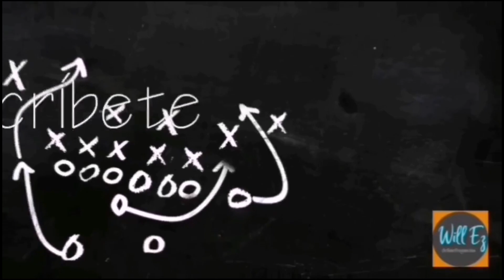Aróm Absolute 🌀Yanbal🌀 Reseña En Español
Hola mis queridos amigos. En ésta ocasión les comparto mi experiencia usando Aróm Absolute.

Agradezco a mi buen amigo Pocho por su gran ayuda en la edición de este video.